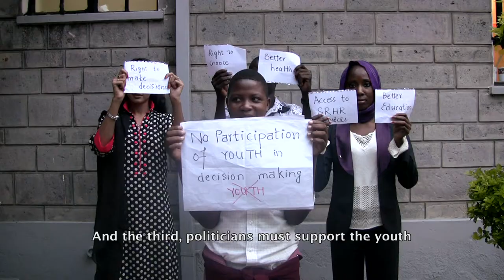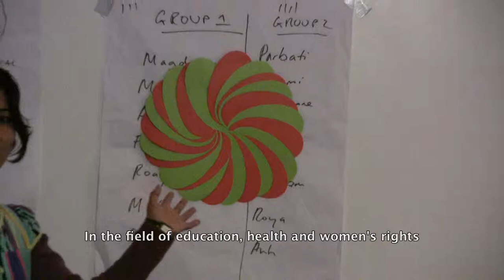Power of Youth for Change | Oxfam My Rights, My Voice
In December 2013, 16 youth campaigners from the Oxfam My Rights, My Voice (MRMV) initiative came together in Nairobi with Oxfam and partner staff. The MRMV initiative was launched to empower youth as active citizens by supporting them in claiming their rights to good quality healthcare and access to education.

In Nairobi, the youth activists from Afghanistan, Georgia, Mali, Nepal, Niger, Pakistan, Tanzania, and Vietnam took part in a workshop to network, share and strengthen their advocacy skills. As part of the workshop, they planned and filmed this video on their vision for the future and for change. In this video they advocated for meaningful youth engagement and youth leadership, they called for gender equality and women’s rights and they demanded access to healthcare and education.

This video is part of the playlist “Youth for change: rights to healthcare in Nepal” where you can find Participatory Videos produced by the MRMV Nepali youth campaigners after this workshop in Nairobi.

InsightShare is a community development organisation committed to improving and shaping the use of Participatory Video in all its forms. We are leading practitioners in Participatory Video and we work with organisations wishing to harness Participatory Media as a community engagement, accountability and people-led development tool